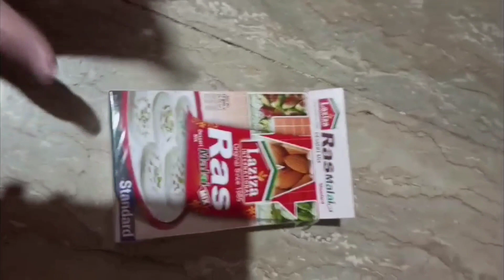rasmalai banane ka tarika | homemade soft rasmalai | Making Laziza Rasmalai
rasmlai racipie
rasmlai
rasmlai banany Ka treqa
rasmlai kesy banaen
rasmlai banana